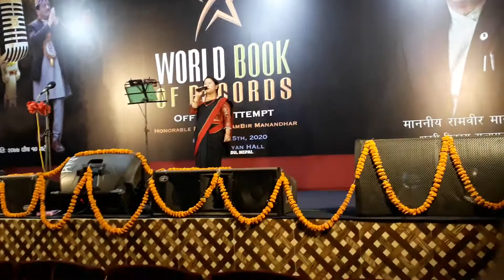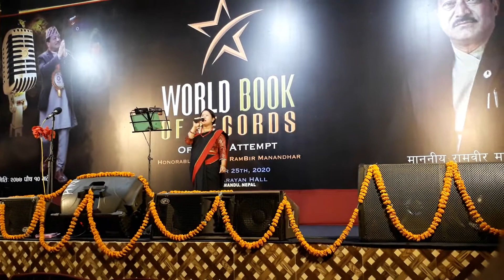Swyagu maan jula re chanata Karaoke by Pratima Bajracharya.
On Greeting Programme Organized by Karaoke Group Nepal.
Karaoke Singer :- Pratima Bajracharya.
Original Singer  :-Sapana Shree.
Lyrics:- Nil Shakya.